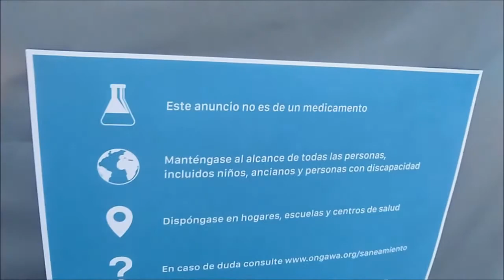Día del Saneamiento: haciendo cola frente a una letrina en la Puerta de Alcalá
El sábado 19, Día Mundial del Saneamiento, la ONG ONGAWA formó en Madrid una larga cola frente a una letrina situada junto a la Puerta de Alcalá para visibilizar que 2.400 millones de personas siguen esperando su turno para disponer de acceso a un saneamiento adecuado.